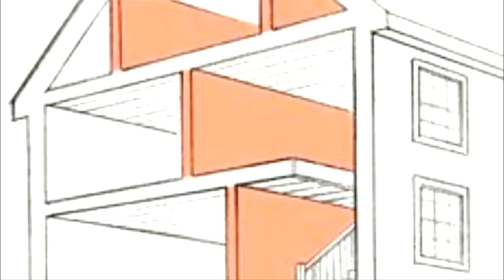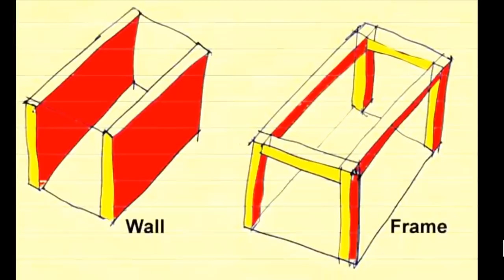橫樑壓頂真係好大影響有種壓法仲攞命 〈旺來88〉 [嘉賓:蔡偉雄師傅 ]第78集 2022-1-13